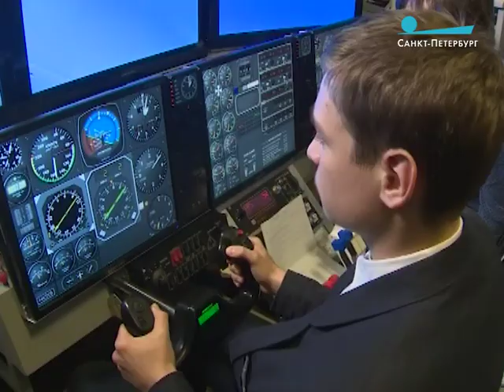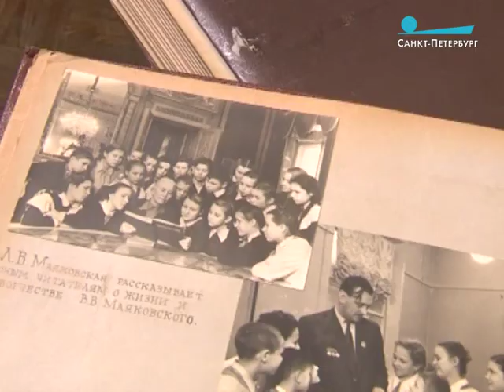Школьные кружки и секции сегодня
Чему учат детей и с каким успехом? Репортаж Евгении Альтфельд.
«Пульс города», 27 октября 2017